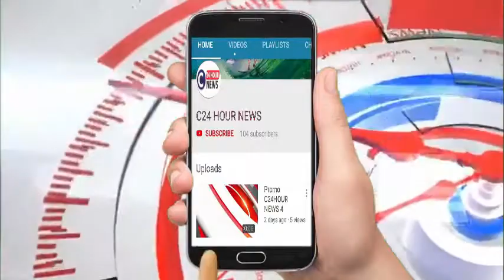कानपुर- पंडित सुरेंद्र नाथ शर्मा फाउंडेशन ने कराया खिचड़ी भोज व गरीबों को कंबल वितरण